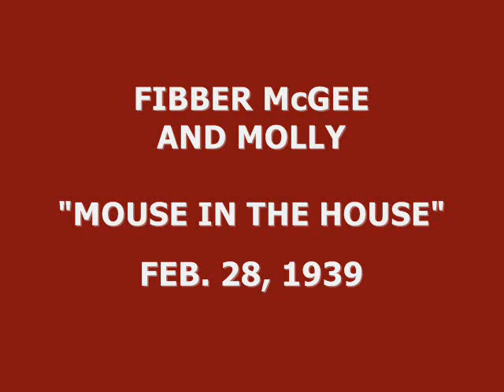FIBBER McGEE & MOLLY -- "MOUSE IN THE HOUSE" (2-28-39)